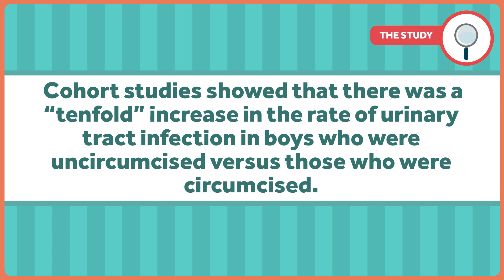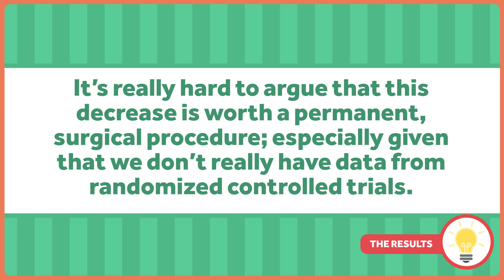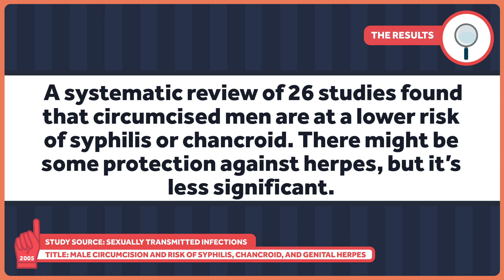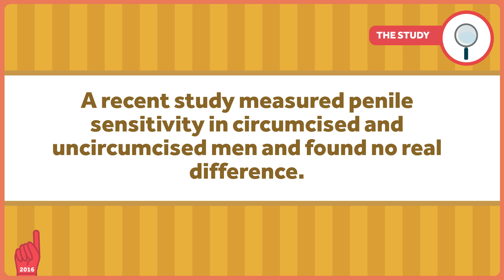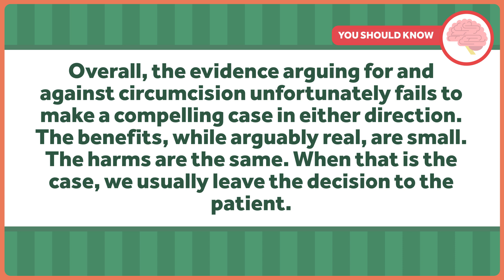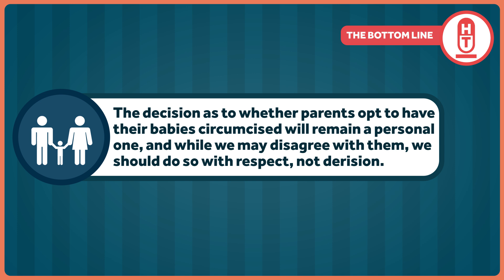The Cases For and Against Circumcision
In 2012, the American Academy of Pediatrics published a policy statement in which they said that the benefits of male circumcision outweighed the risks of the procedure. They cited health benefits which, while not great enough to warrant a recommendation for all males to undergo the procedure, were significant enough to make sure all who wanted it could get it, and that it should be covered by insurance. Not long after, the CDC concurred.

But what is the evidence for and against circumcision? That's the topic of this week's Healthcare Triage.

This episode was adapted from a column Aaron wrote for the Upshot. Links to further reading and sources can be found there